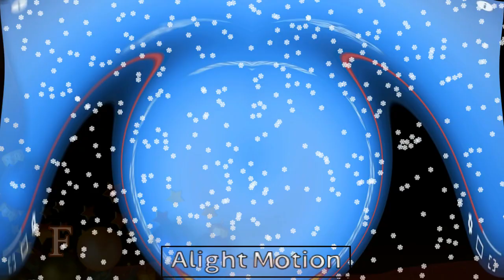''No Le Des No Me Gusta A Este Video'' WDTAGI Mega Effects AVS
Lee las reglas del canal antes de ver este video
dar no me gusta esta mal
no le marques no me gusta a este video
tienes que dar me gusta a este video
POF FAVOR NO MARQUES NO ME GUSTA A ESTE VIDEO REPITO NO MARQUES NO ME GUSTA A ESTE VIDEO

El No Me Gusta está Prohibido